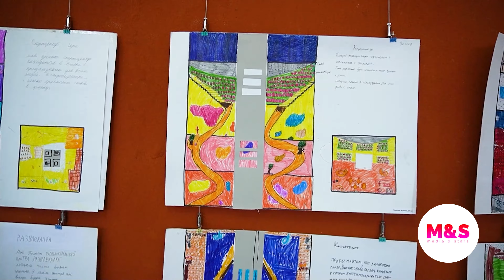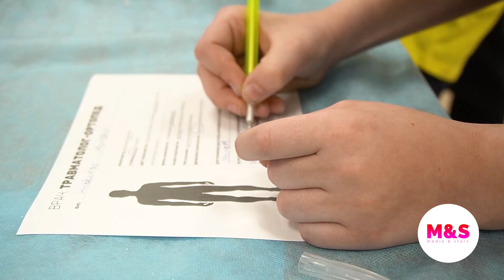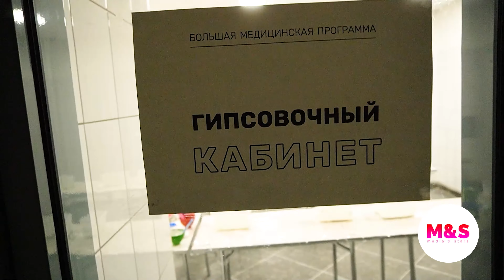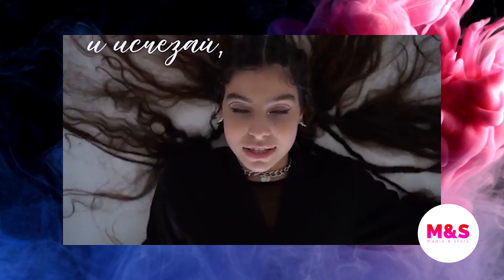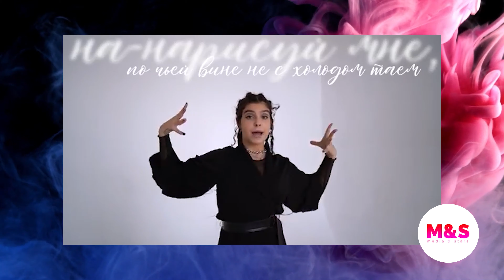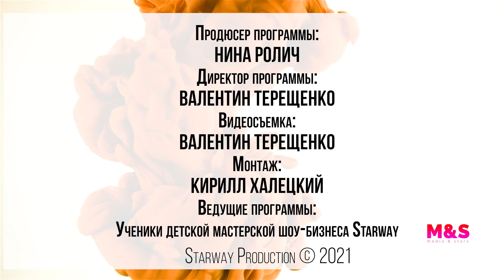M&S 3 сезон выпуск 36